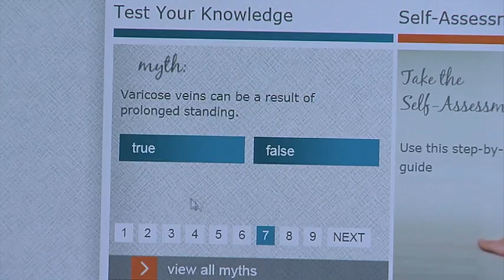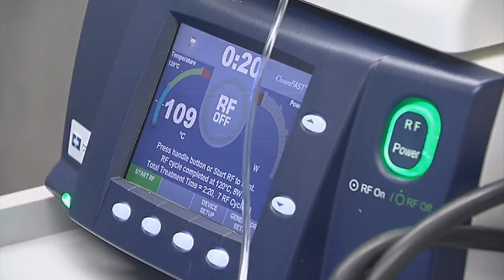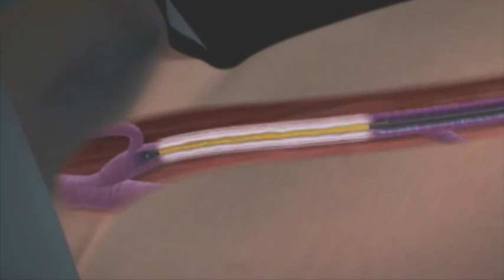Varicose Vein Nightmares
Are you young and starting to get varicose veins on your legs.  Why doctors are now saying that waiting isn't always the best course of action.  Joyce Evans shows us why a quick response can prevent years of suffering.  WTXF Fox 29 Reports.